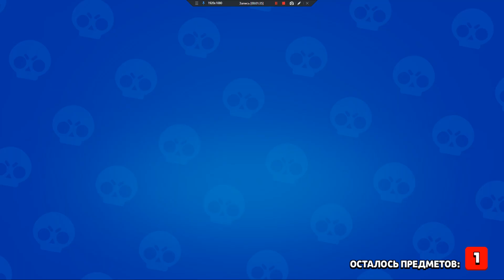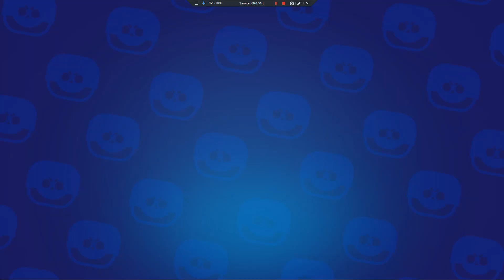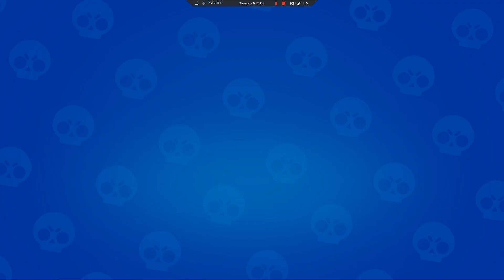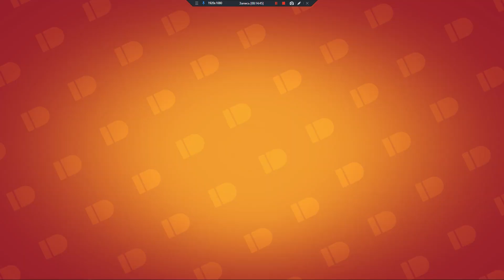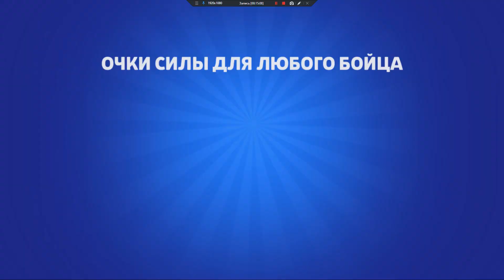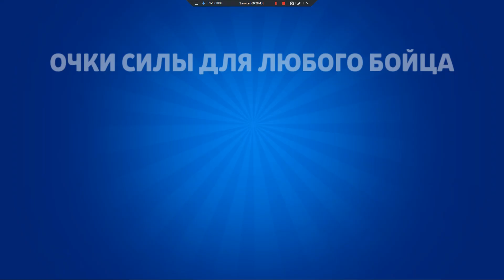brawl stars №143 вышел новый бравлер и подарки